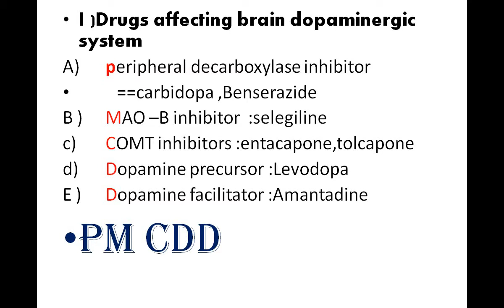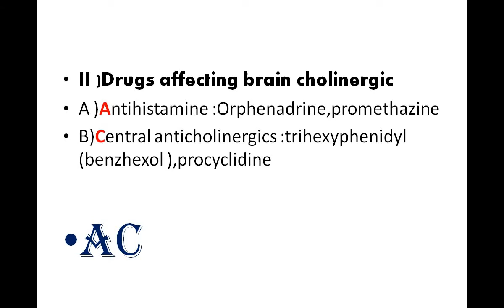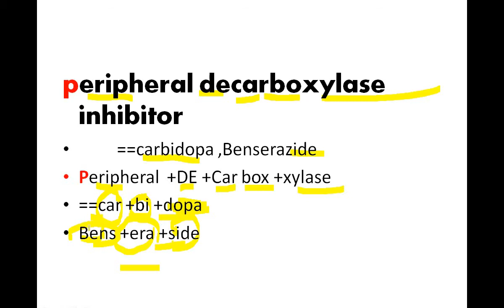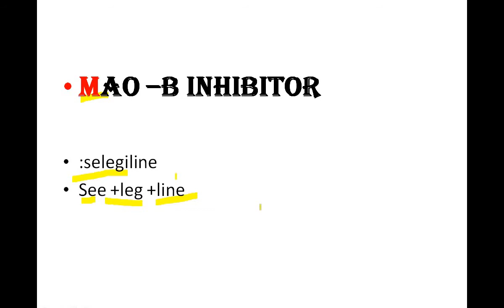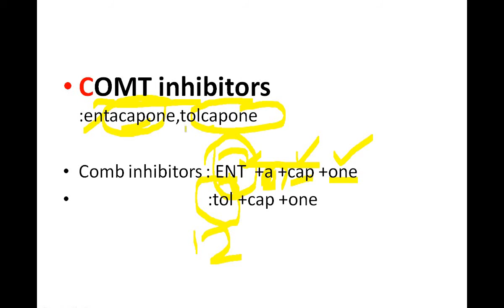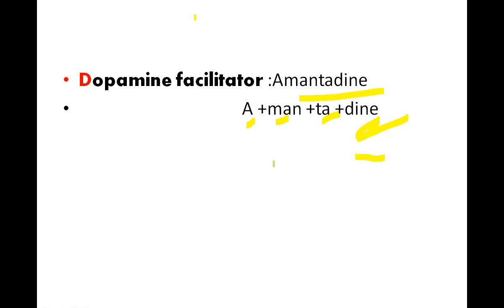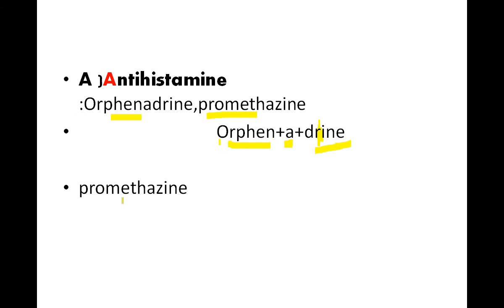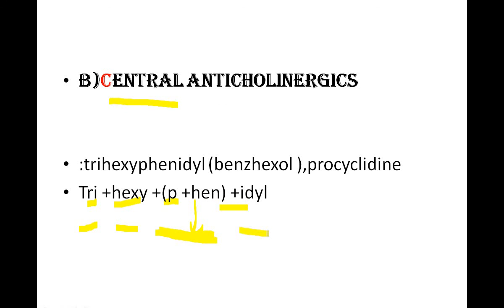ANTI PARKINSONIAN DRUGS | MNEMONIC |EASY TO REMEMBER#easy pharmacology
CLASSIFICATION
Tripathi (2  nd edition)
easy pharmacology